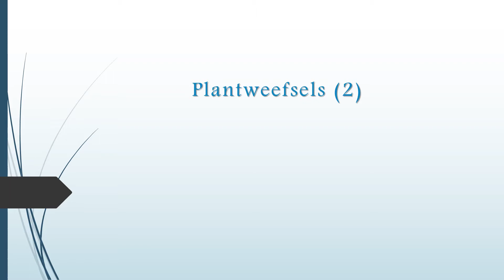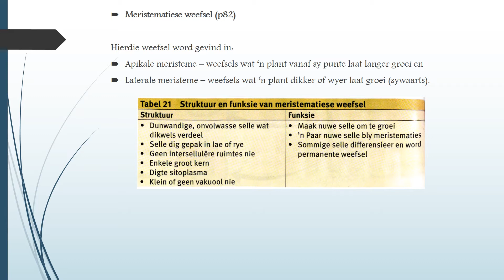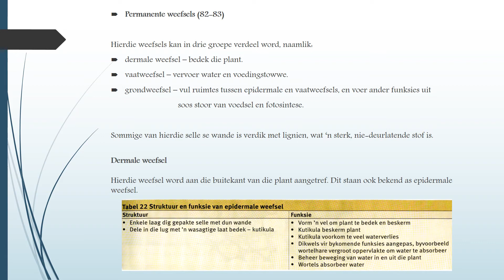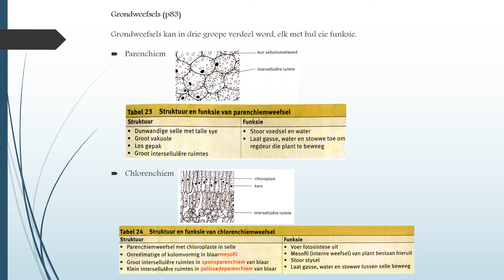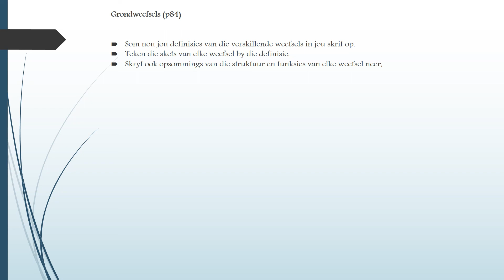Gr 10 - Lewenswetenskap - Plantweefsels - Les 2